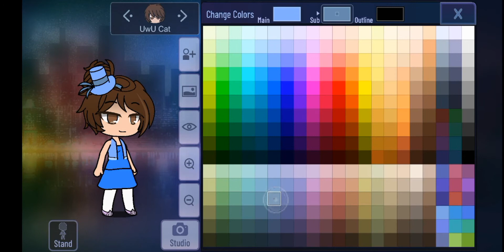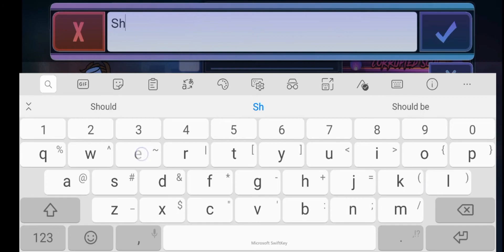Thank You Meme | Gacha Club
Hello.

~ Be a Gacha Cooler, not a Gacha Heater

Bye.